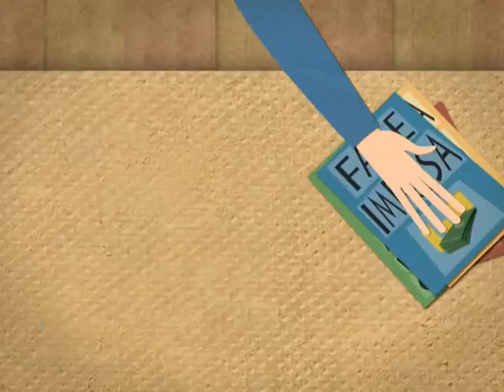Cam e Com Imprenditori - La mela proibita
Cortometraggio di animazione prodotto dalla Camera di commercio di Torino con il Centro Sperimentale di Cinematografia Scuola Nazionale di Cinema - Sede del Piemonte.